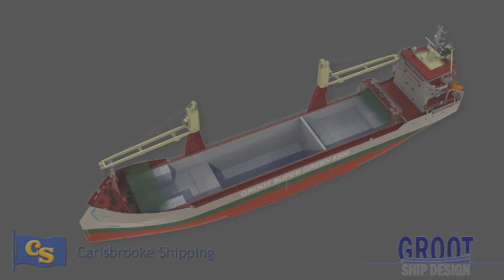8500 MPC with 'Groot Cross-Bow' (Old Logo)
A 8500t multi purpose vessel with the Groot Cross Bow, in order to maintain speed in waves and reduce the consumed amount of fuel per ton cargo and thus the NOx and SOx emissions.

The Groot Cross Bow is an innovative new design by Groot Ship Design from the Netherlands.

Naval architects and construction engineers at Groot Ship Design can deliver services from conceptual design, basic engineering to detailed engineering and delivery documentation.

Groot Ship design has experience with multi purpose vessels, container vessels, tankers, RORO vessels, yachts special designs.